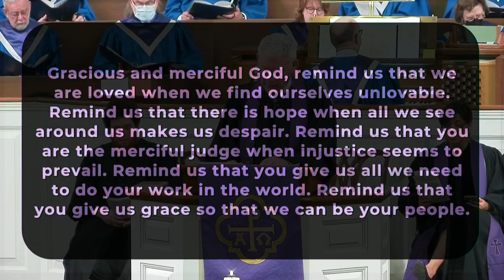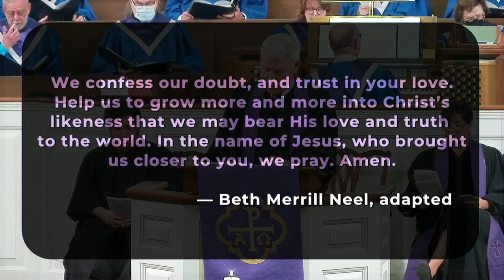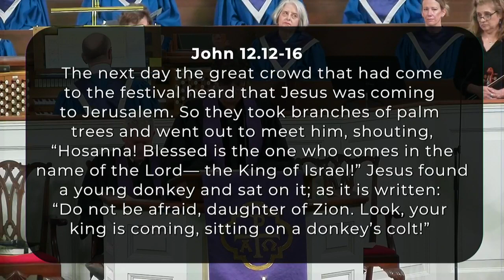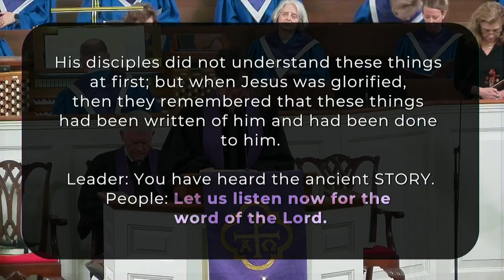Sunday Worship at Park Road Baptist Church | 4.10.22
Palm Sunday Worship at Park Road Baptist Church in Charlotte, NC.